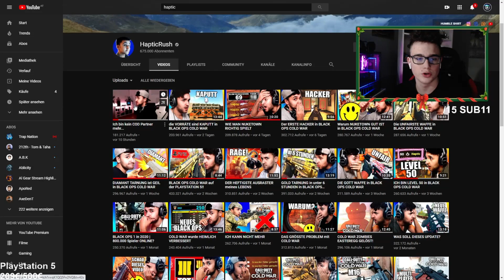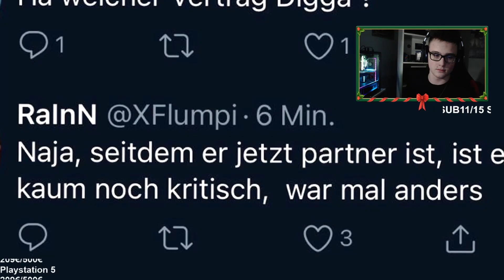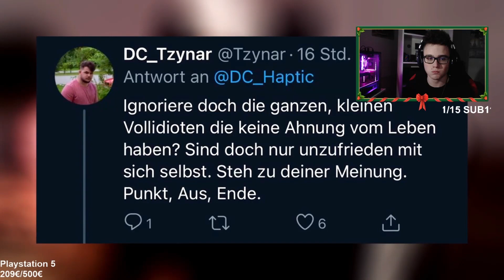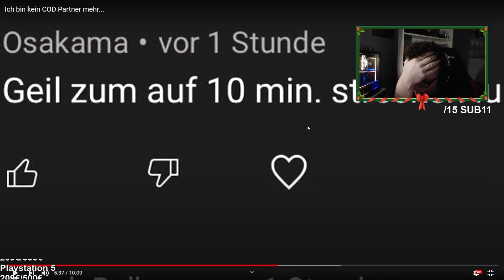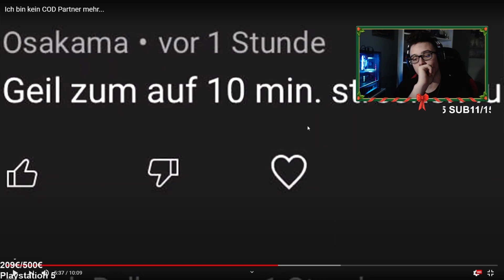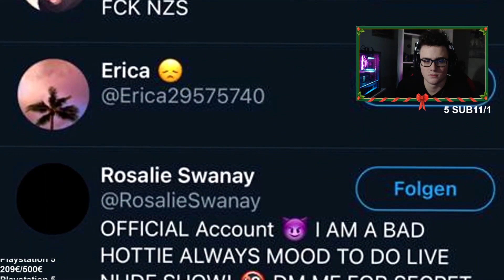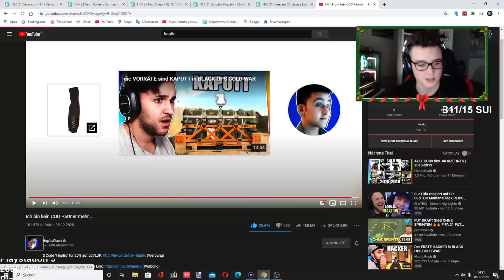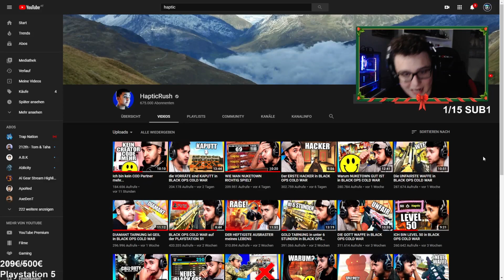Ich bin kein COD Partner mehr...🤨 HAPTIC verkauft sich für Activision?😅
▼▼Donationlinks▼▼

►Psn ID : ExoTic_ReFLoiXx
►Plattform : Ps4
►Games : Call of Duty (GTA 5)
►Alter: 18 Jahre
► Discord Name: refloixx#4311
►Server: ReFLoiXx

1. Adrian (420€)
2. Hugo Boss (131€)
3. reflex (125€)
4. N Skillz - COD (100€)
5. dschoky (67,2€)
6. Anas (47,95€)
7. Fokuz (45,5€)
8. Ebpy (43€)
9. Tuf (12€)
10. Daniel (10€)
11. julian (8,7€)
12. Marcel (8,42€)
13. Tn (7€)
14. king mamba (6,5€)
15. Alexander (6€)
16. Tomaten Kopf (4,5€)
17. Timo Ziegler (2,2€)
17. Maik (0,99€)
Crackz (0,99€)